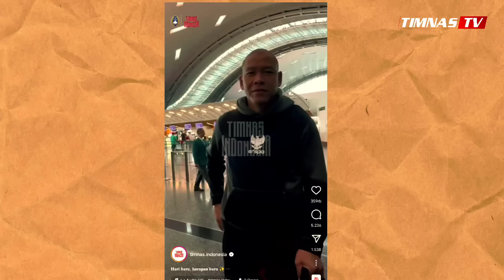Tersebar di Penjuru Dunia !! Kagetnya Nathan Tjoe & STY Disambut Suporter Indonesia ada di Prancis